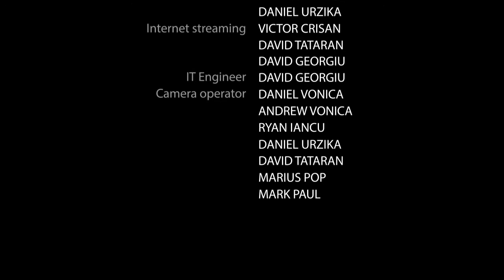Ionică Gagea 3-9-2014 PM